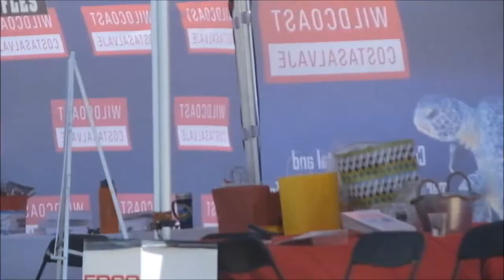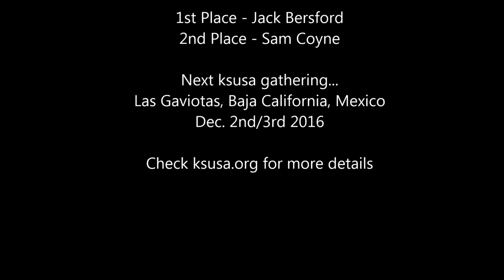2016 Dempsey Contest Kneelo Division Heats & Final Highlights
13th Annual Dempsey Holder Surf Contest and ocean festival, Imperial Beach Pier. The south western most city in the U.S. just a mile from the Mexico boarder has a funky old school beach town vibe. The contest is in support of Cleanwater and ocean preservation. One of the few local contests that has a kneeboard division drew 12 riders from SoCal. 15 min 6 man heats top two waves advances.  They ran both heats side-by-side so it was tough to follow the action.  Mark your calendar for next year and we'll see you there.